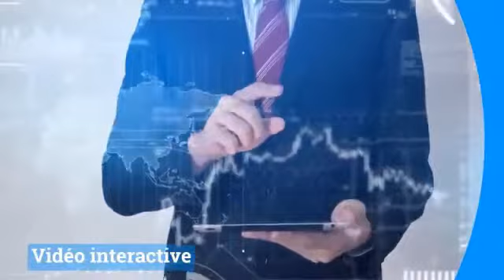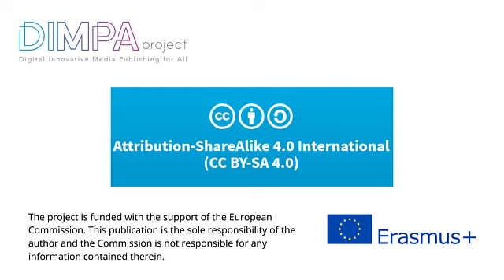DIMPA 6 technologies de publication pour tous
DIMPA, c'est un MOOC, un cours en ligne gratuit et ouvert à tous sans condition d'âge ou de diplôme ;)

Découvre avec nous 6 technologies innovantes de publication :

- la réalité virtuelle
- la réalité augmentée
- les livres électroniques sous format epub3
- l'imprimé augmenté (papier et réalité augmentée)
- la vidéo interactive
- la vidéo 3D ou immersive

Rejoins-nous : c'est gratuit et c'est fun !